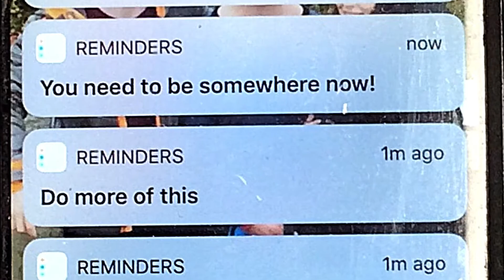Hurricane (extended version) by Murray McEwan with Dave Herringshaw and Geoff Hewitt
2021 remix of this song for the forthcoming album now featuring the drumming of Geoff Hewitt as well as the keyboard playing of Dave Herringshaw.

Written and produced by Murray McEwan at Upper Room Studios, Leeds, UK